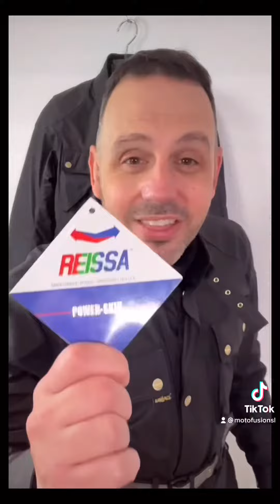Chaqueta invierno Garibaldi Heritage